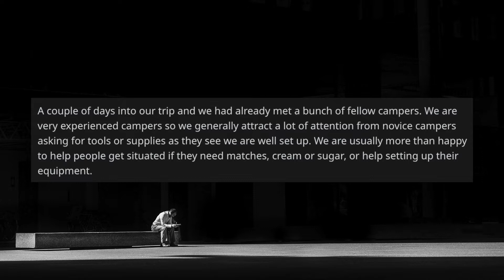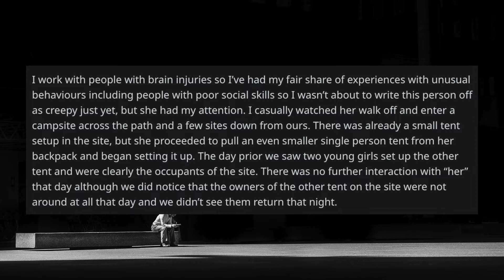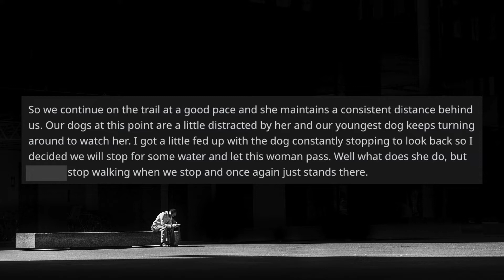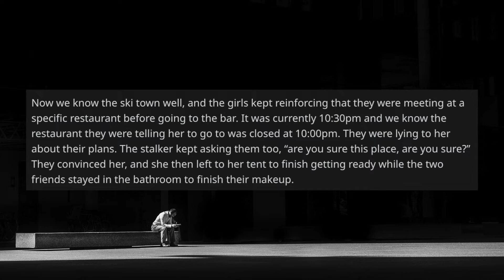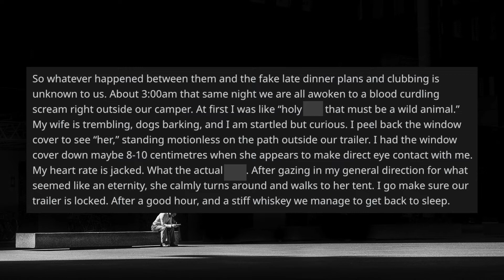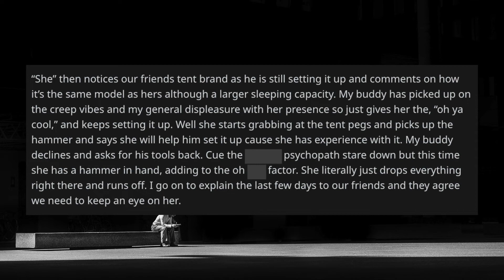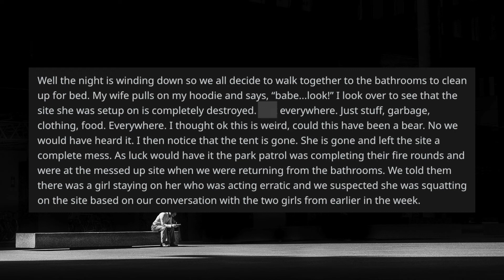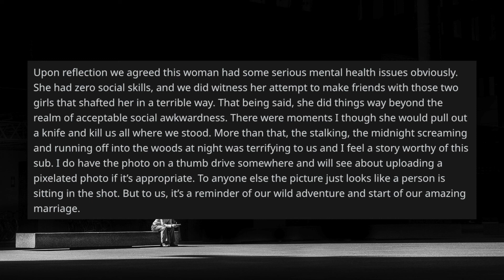r/LetsNotMeet - We Were STALKED In The Mountains By A Solo Camper (Reddit Stories)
One monster of a story is coming your way from this brand new subreddit r/Letsnotmeet. A couple go out for a few weeks in the mountains for their honeymoon but things don't quite go to plan. They get very uncomfortable when a stalker surprisingly appears and then disappears before coming back for final time. I hope you enjoy!!